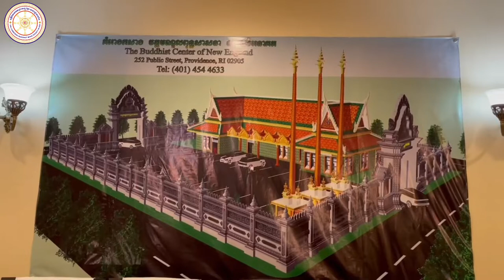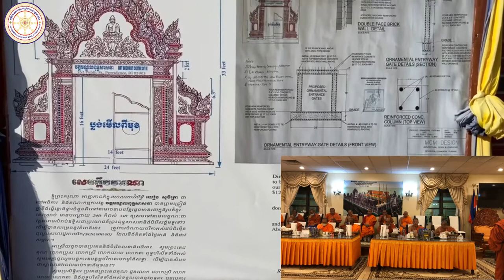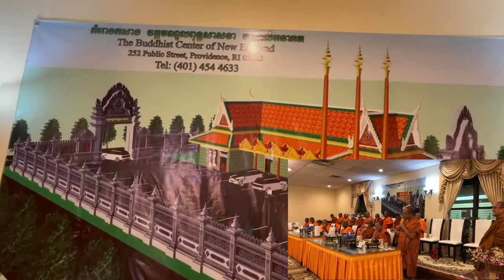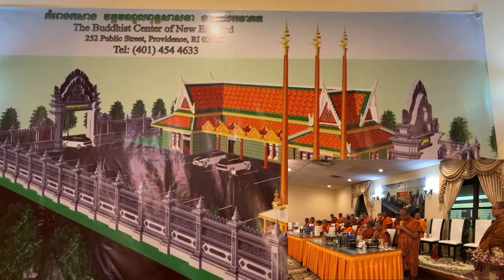វត្តមណ្ឌលពុទ្ធសាសនា / The Buddhist Center of New England